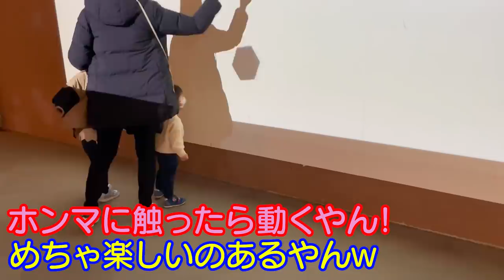【モリコロパークからの東山動植物園】それはもう、素敵な所でした✨３歳児男女双子＆生後3ヶ月赤ちゃんとお出かけスポットへ！！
二卵性男女双子生後3歳2ヶ月＆3ヶ月赤ちゃん　ずっと連れてってあげたかったモリコロパーク！そしてパパの一言から東山動植物園へｗ　ごう君疲れて寝ちゃったねｗ　また行きたいと思った！

【関連動画】